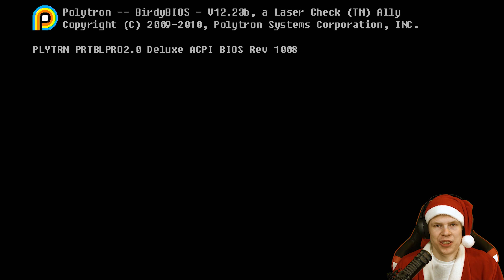Lucka 3 - Marcus Julkalender!